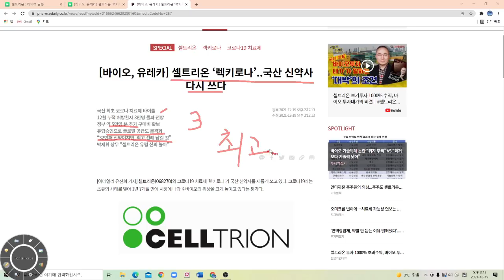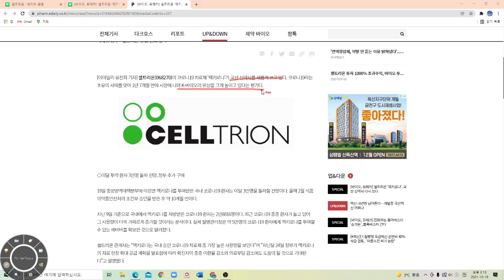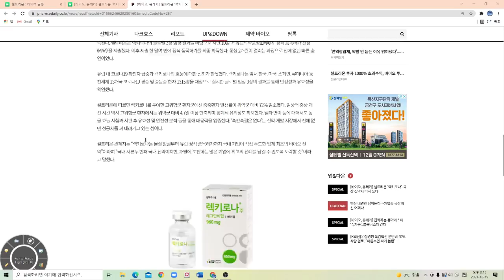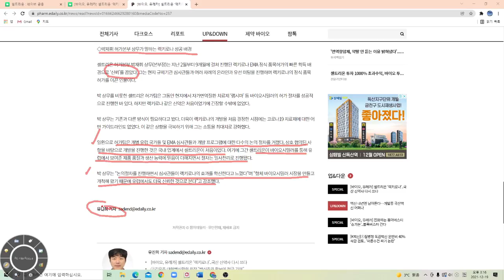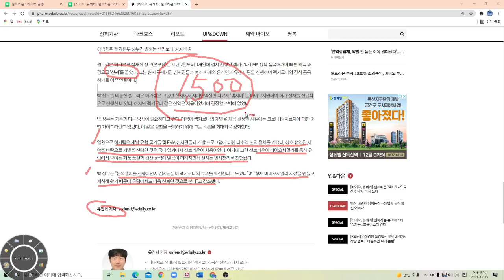셀트리온 렉키로나 국내신약사 다시쓰다!!!!